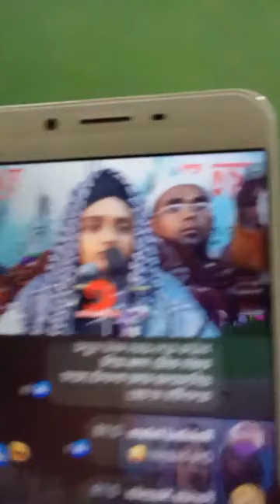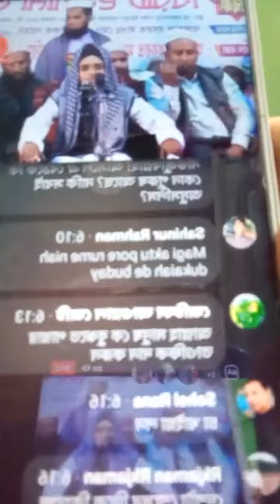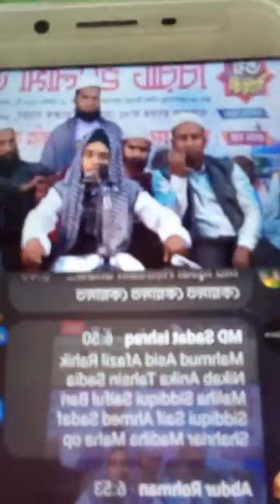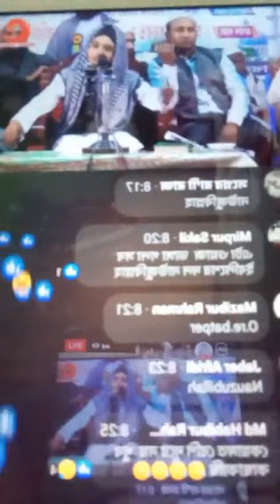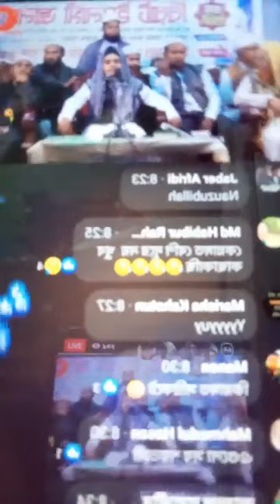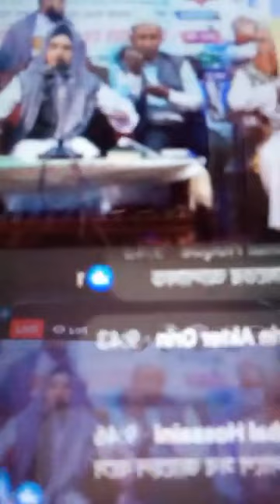মাদ্রাসা ছাত্রী খাদিজাকে নিয়ে হোটেলে ধরা পরে হুজুর তাকে বানালেন আল্লাহর হুকুমে পুরুষ!